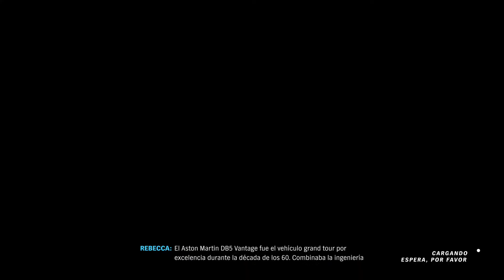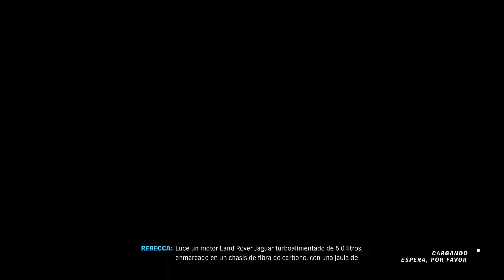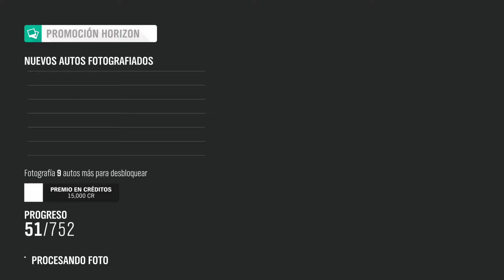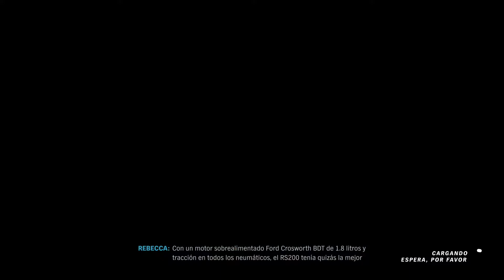Forza Horizon 4 Gameplay 12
Jugamos a este juego de carreras que apuesta por un estilo arcade, muy bueno y con un amplia gama de vehículos.

BitCoin: 32mN2yE34qZ6NR5RJdJFYNVYqrQjrePkTM
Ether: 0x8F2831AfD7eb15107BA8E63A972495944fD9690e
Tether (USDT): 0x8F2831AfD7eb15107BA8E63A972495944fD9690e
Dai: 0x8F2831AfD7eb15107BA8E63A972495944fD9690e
LiteCoin: MBU6fNbQACewudN4Vnb4zKJ2ShrgVmw7vC